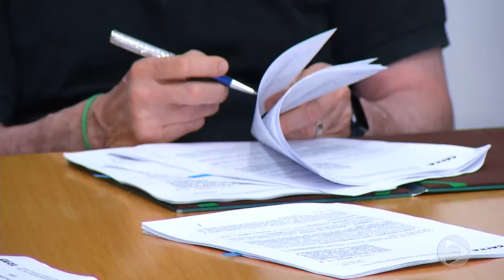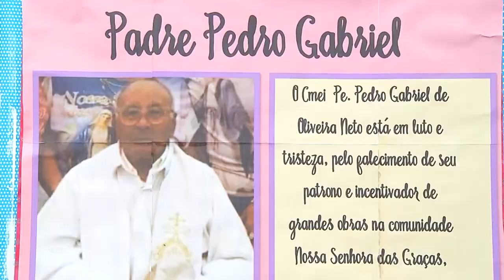Jornal Em Tempo (18.10.2019) 2º Bloco